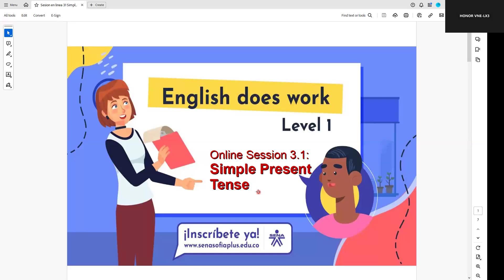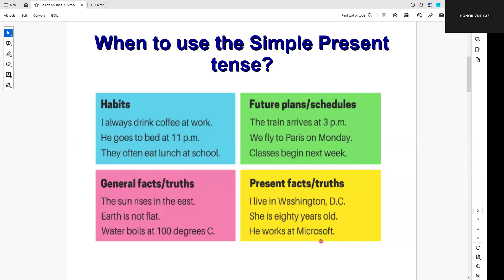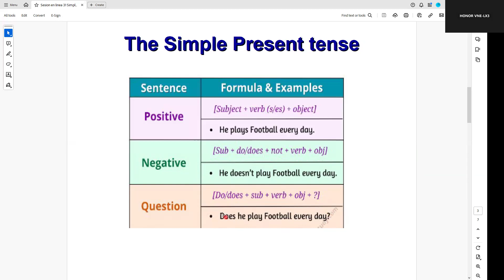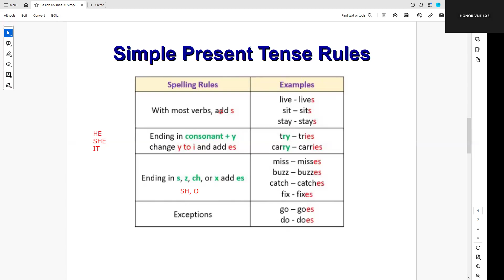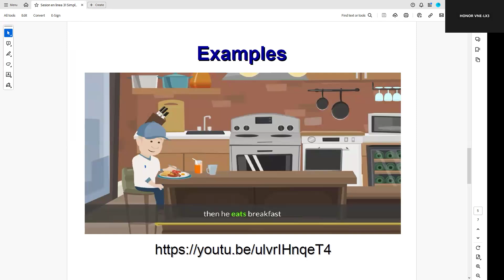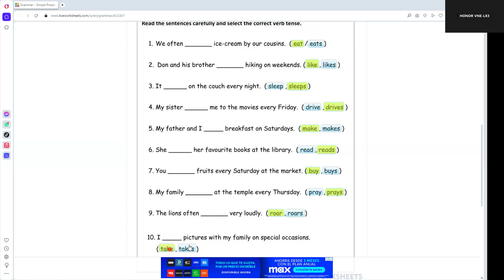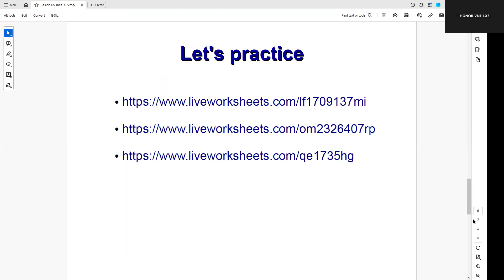Online Session: Simple Present Tense 02/10/2024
English Does Work Level 1